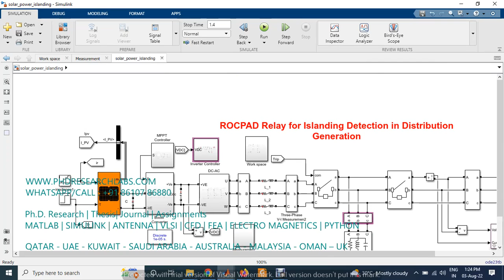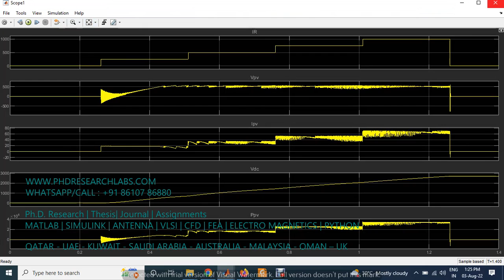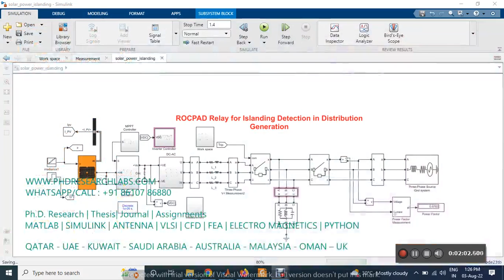ROCPAD Relay for Islanding Detection in Distribution Generation -Matlab Simulink Assignments